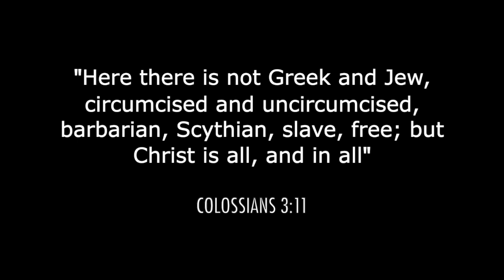Coach Coleman on Church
Pastor JD and Coach Hugh Coleman sat down to talk about church, history, giftedness, justice, BLM, and more. These are some of his perspectives. (Forgive the pastor for the bad camera angle; the "first" camera and primary angle was blurry so we had to use footage from the second camera and it's poorer angle).